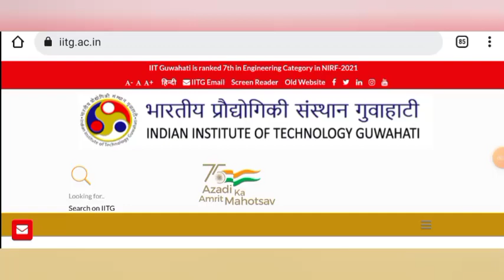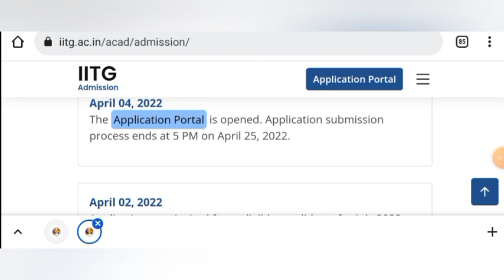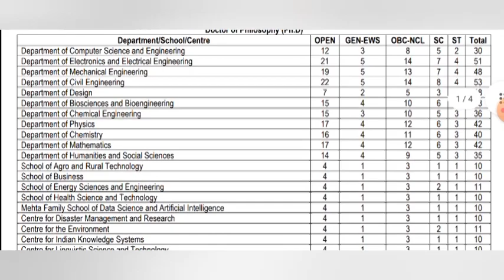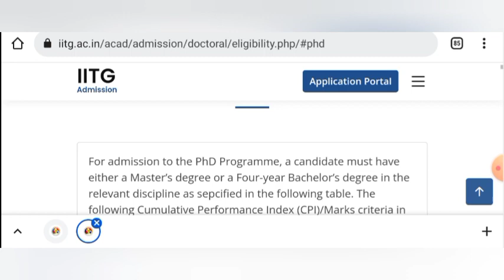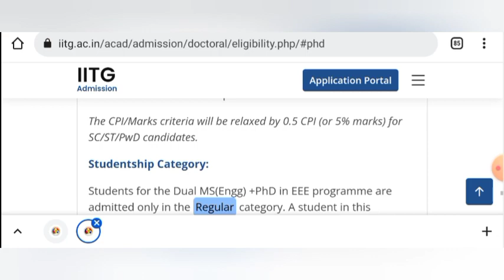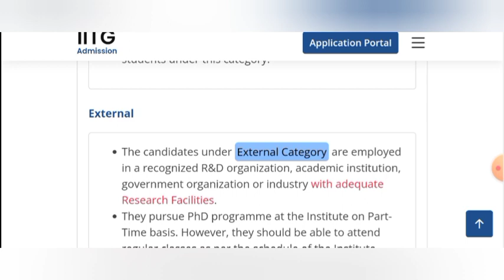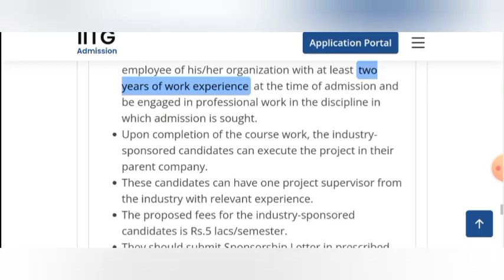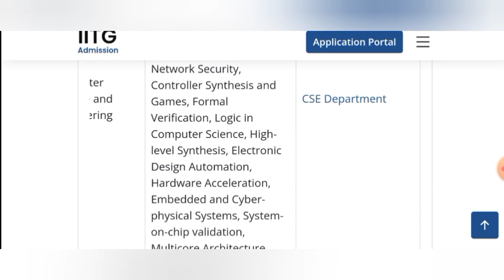IIT PhD Admission 2022 || IIT GUWAHATI || Last Date - 25/04/2022